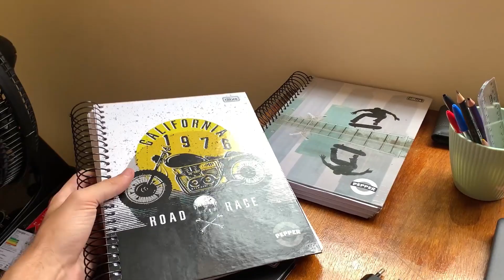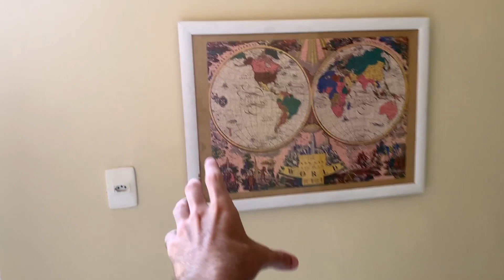TOUR EM INGLÊS PELO MEU QUARTO NOVO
MEU INSTAGRAM (@gomex_x)

PARA MINUTOS GRÁTIS NO CAMBLY USE O CÓDIGO: GOMES